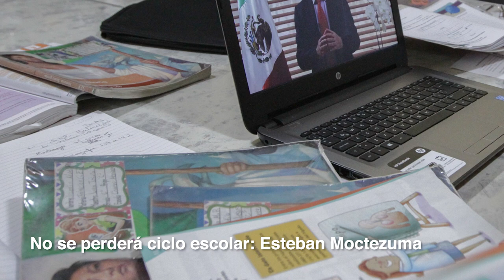Corte Informativo 21-04-20